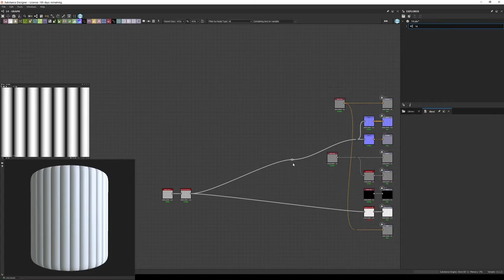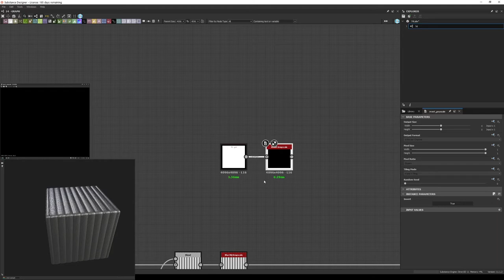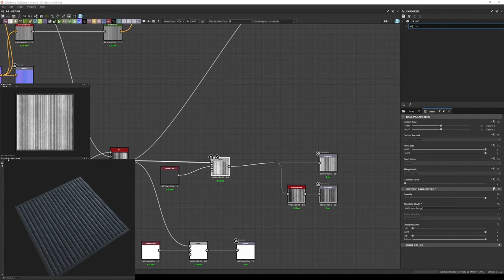Substance Designer - Scifi Panels 12